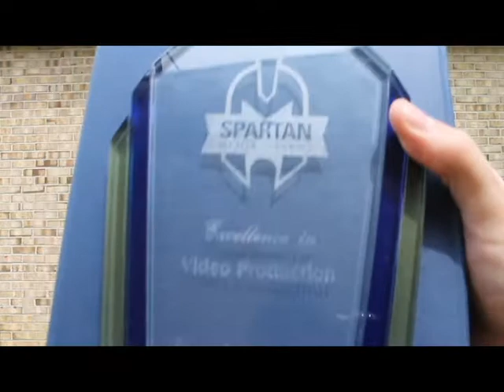I WIN I WIN I WIN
Idjkjabkjba i got 1st place i a short film contest im so happy! :D!